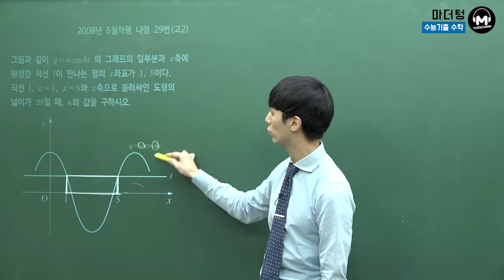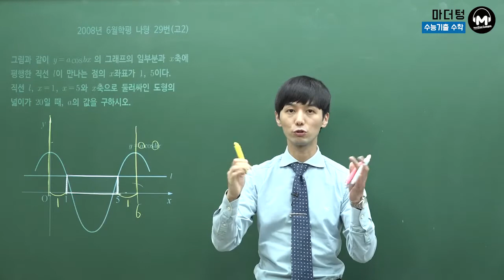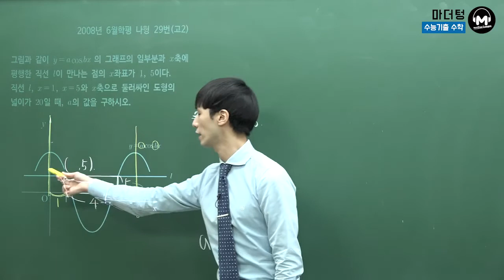[마더텅] 2008년 6월학평 나형 29번(고2) (풀이 : 손광현 선생님)